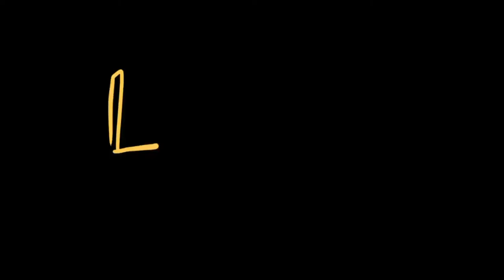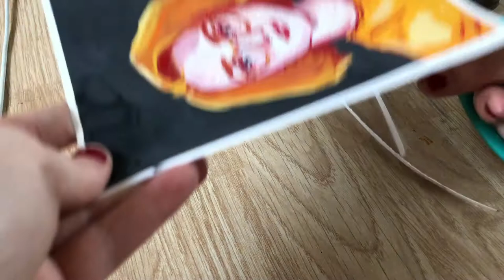painting on the floor ✨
~ is bad for your back

(an experimental self portrait, i've only used gouache 2-3 times before this)

materials: (cheap) gouache paint, washi tape, cheap brushes, canson multi-media paper